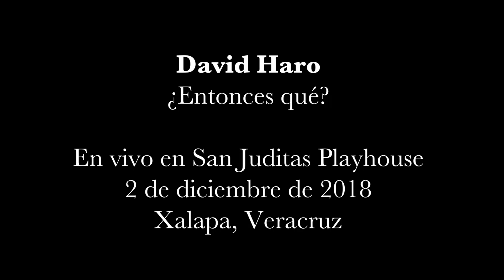¿Entonces qué? / David Haro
En vivo en San Juditas Playhouse
2 de diciembre de 2018
Xalapa, Veracruz